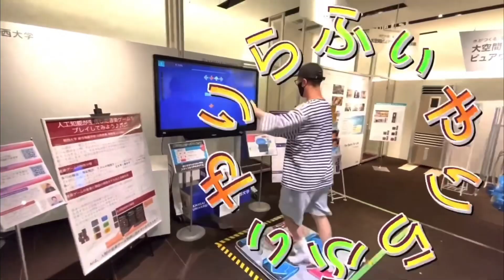3分でわかるウルトラソウル【超魂ちゃんねる2022年振り返り】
⚫︎超魂ちゃんねるメンバーのSNSはこちら📸

⚫︎ウルトラソウルとは？（アーティスト情報）
福岡出身の内木場圭佑と大阪出身の西島輝(エヌジマ)が織り成す至高のサウンド！ 一度聞けば脳天直撃！銀河までぶっ飛ぶ！ 今日から君もソウルメイト！
ジャンル：R&B/Soul
活動エリア：大阪

【BGM・効果音使用素材元様】
⚫︎DOVA-SYNDROME